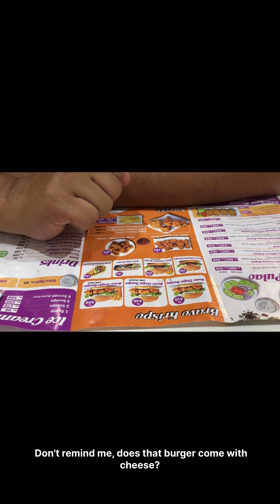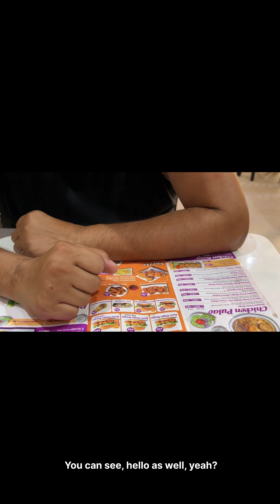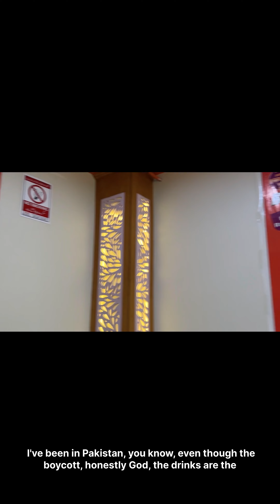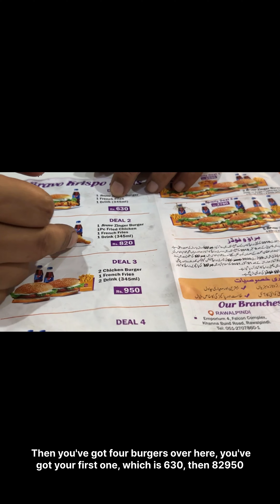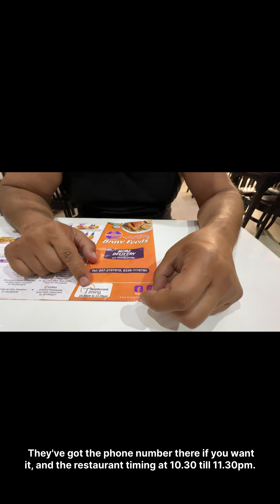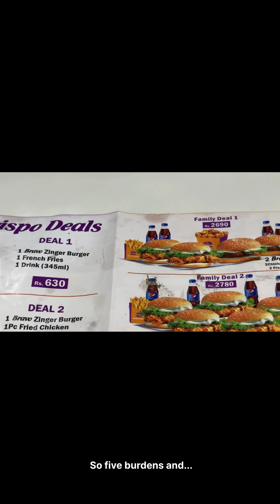bravofoods Best Chiken Burger Eat In and Eat Out place in pakistan attock 28/08/2024